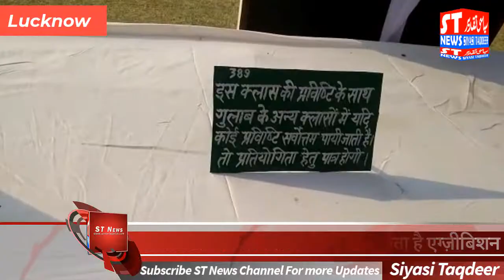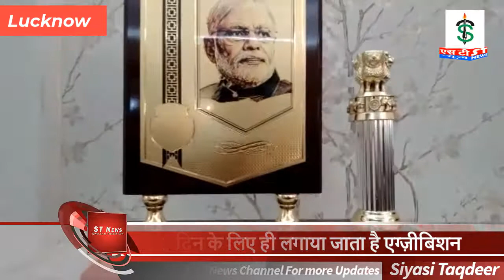लखनऊ के राज्य भवन में लगा एग्जीबिशन, दुकानदारों को मिल रहा है अच्छा रिस्पॉंस